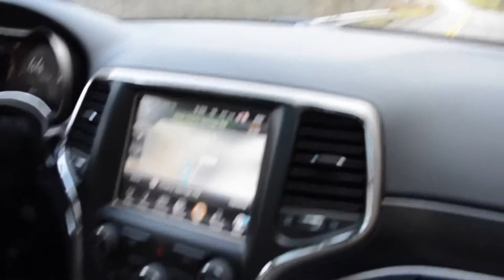A Trip to Cherry Springs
Check out Dan as he gives us a tour of Cherry Springs, one of the darkest skies in Pennsylvania!